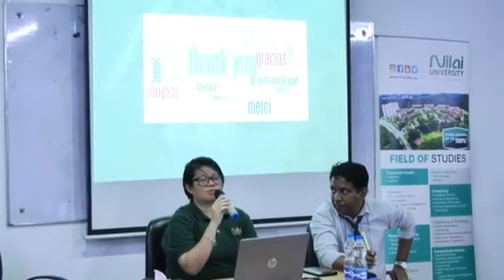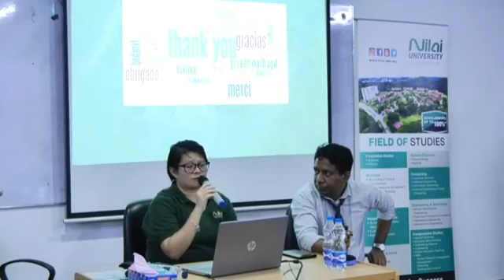Solo Exhibition for Nilai University, Malaysia Organized by Arona International, Dhaka , Bangladesh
This video is a question answer part of Nilai University &
Bangladeshi students who intend to visit to continue higher studies. Once again thank you participators for your valuable time particularly LIC head of branch extending collaboration to Arona International to cover insurance for students free of charge and also thankful to students of Dhaka University , Ahsnaullah university , ULab , Home Economics college , Asia pacific University for your kind participation to make the seminar more enlightening . Your presence and participation in the education seminar will lead you to the global platform. Please watch it